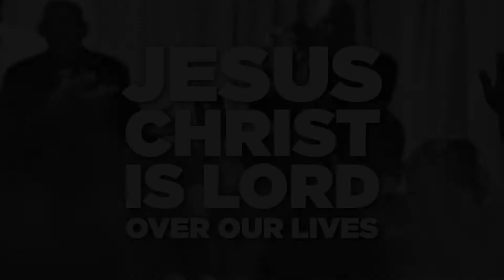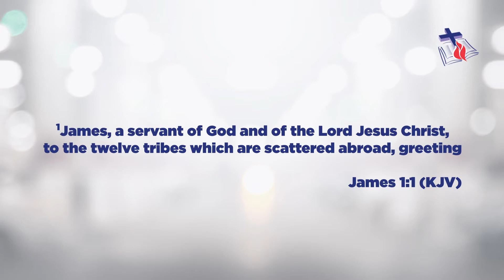GOD IS IN CONTROL - MINISTER DEXTER PAUL | 31st OCT, 2021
.:: ADDRESS ::.
#38 Lady Young Road, Morvant, Trinidad
Worship Leader: Renice Sealy
Background Vocals: Nneka Joseph-Samuel, Daniella Paul
Drums: Brendon Moore
Keyboards & Synths: Germine Sealy
Bass Guitar: Leslie Samuel
.:: VIDEO CONTENTS ::.
0:00 - Intro
1:00 - You Are Yahweh
8:18 - Goodness of God
14:41 - Too Faithful
22:00 - Sermon